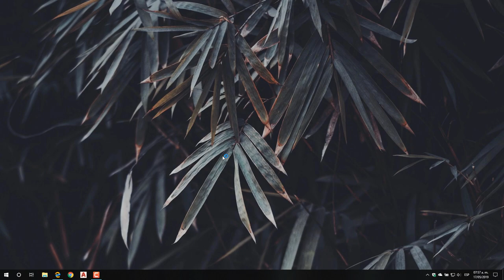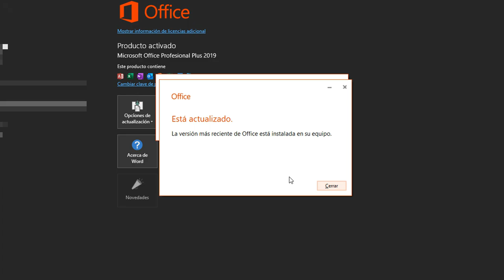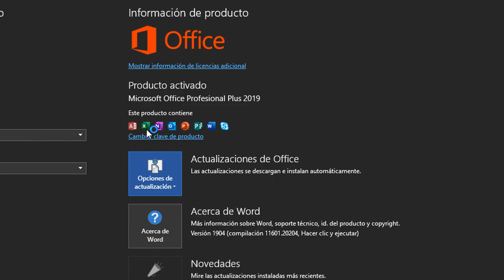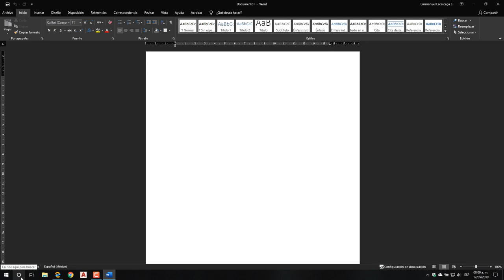Actualizar Office 2019 para tener los Nuevos Iconos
Les dejo una solución para quienes solo les aparece el apartado de ACERCA DE y no les aparece ACTUALIZACIONES DE OFFICE, espero les sirva